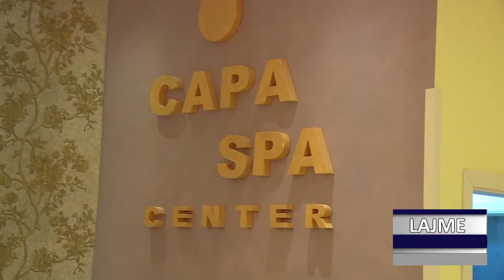DNEVNIK ALB 15 07 2019